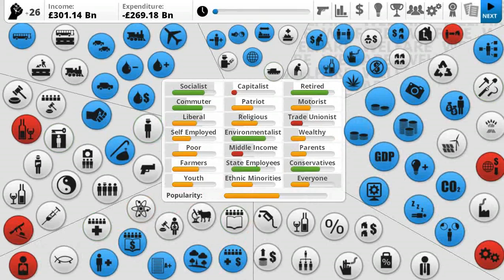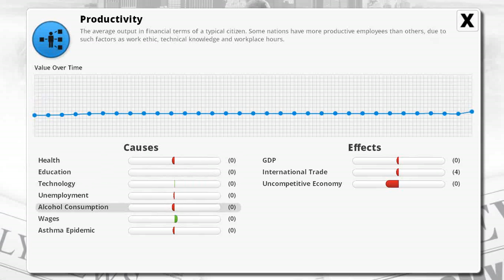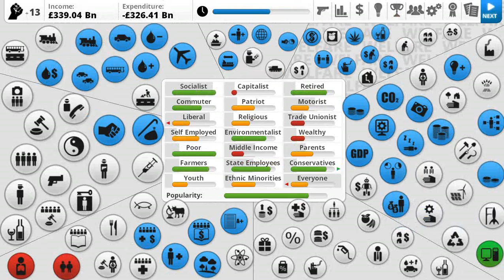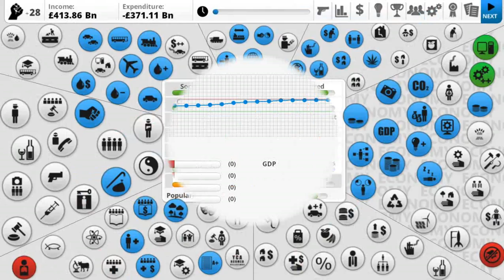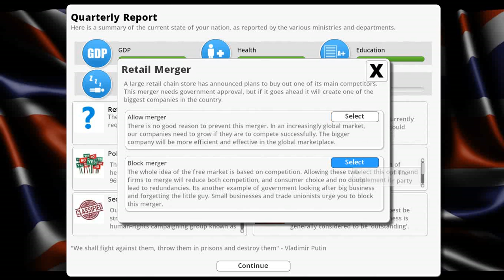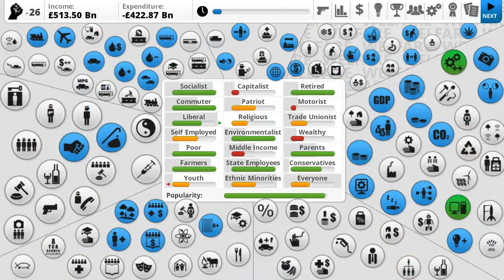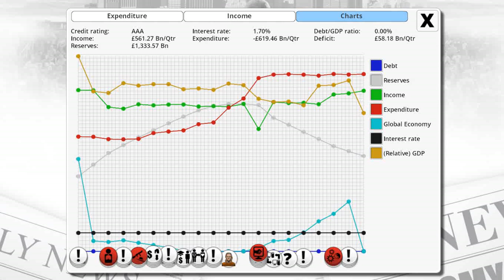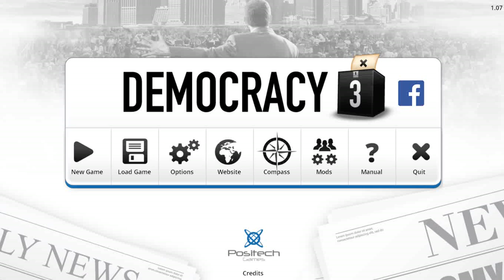Democracy 3 -- Unined Kingdom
Want to rule the world but your mom wont let you? Well here's the solution.

This is quite an old game, and well, I usually play with 100% socialism and 0% liberalism... you will see why.